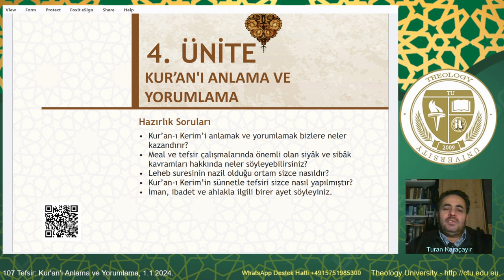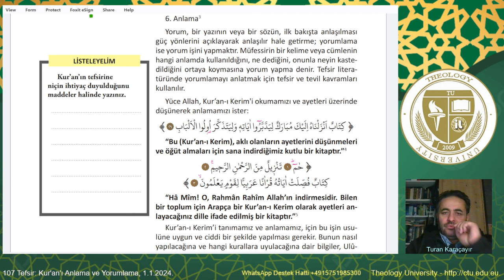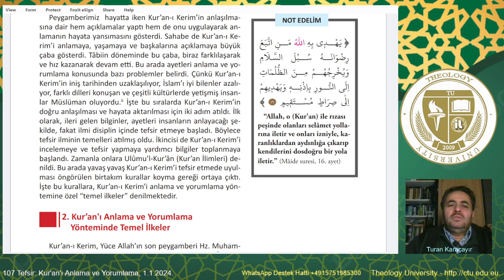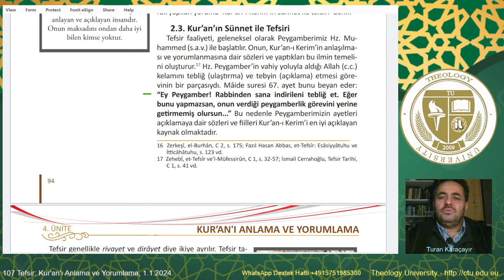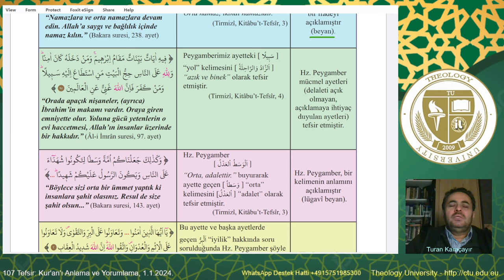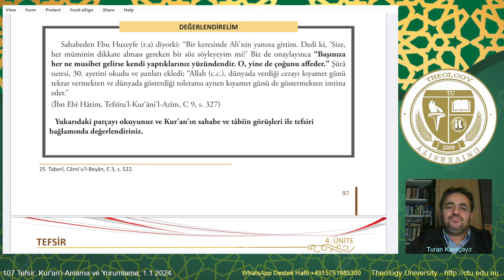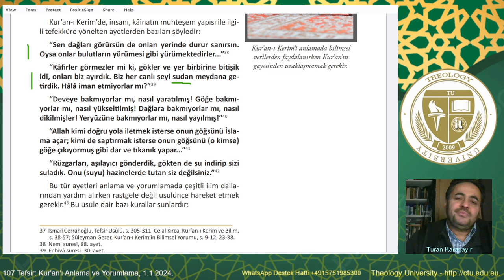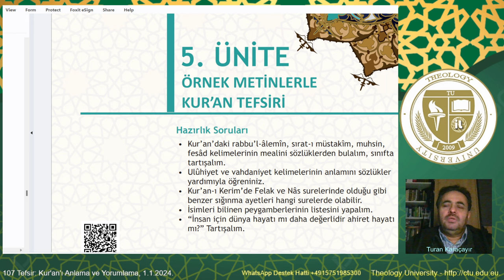107 Kur'an'ı Kerimi Anlamak ve Yorumlamak...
Tefsir, Kur'an'ı açıklamaya yönelik bir ilim olduğundan, bu ilmin kapsamı Kur'an'ın tamamını içermektedir. Tefsir ilmi, Kur'an-ı Kerim'i ayet ayet ve kelime kelime ele alarak belirli usûl ve kurallar çerçevesinde inceler. Bu yöntemle, Kur'an ayetlerinin içerdiği anlamları geniş bir şekilde açıklar. Bu inceleme ve açıklamalarda sunulan bilgilerin ve ayetlere yapılan yorumların, ayetlerin içerdiği anlamlara uygun olması temel prensiptir. Bu nedenle, ayetler tefsir edilirken sadece Kur'an'ın bütünü değil, aynı zamanda Peygamberimizin konuyla ilgili hadisleri ve gerektiğinde sahabî sözleri de dikkate alınır. Bu bakımdan, hadisler de tefsir ilminin konusu içinde destekleyici bir unsur olarak yer almaktadır.
Tefsir, bir dinî ilim olarak, insanın dünya ve ahiret mutluluğuna ulaşmasını amaçlamaktadır. Bu ilim, Allah'ın kelamı olan Kur'an-ı Kerim'i, Cenab-ı Hakk'ın maksat ve isteğine uygun bir şekilde anlama ve açıklama yeteneği kazandırmayı hedefler. Mukaddes kitabımız olan Kur'an-ı Kerim, insanlığın ihtiyaç duyduğu dünyevi ve uhrevi tüm hükümleri içermektedir. Bu zengin kaynaktan her birey ve toplum, kendi imkan ve yetenekleri doğrultusunda faydalanarak ihtiyaçlarını karşılama potansiyeline sahiptir. Kur'an-ı Kerim, her türlü problem için çözüm sunan ve her derde şifa olan bir ilahi kitap olduğu için, onun iyi bir şekilde bilinip anlaşılması gerekmektedir. İşte tefsir ilminin temel amacı da budur.